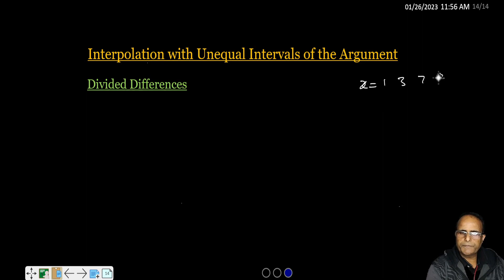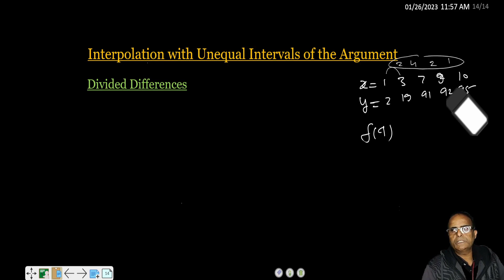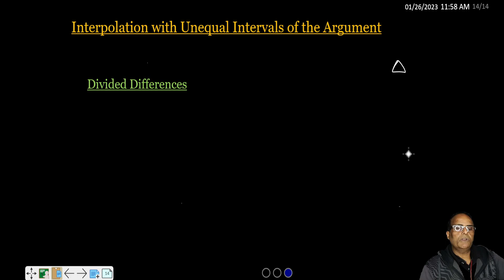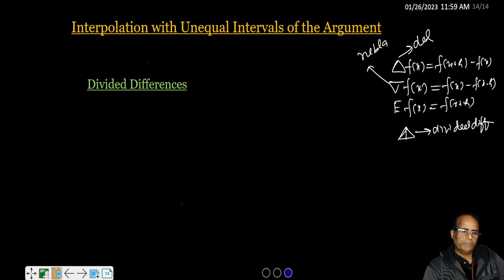(video-30)interpolation with unequal intervals/ in numerical analysis /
Divided Differences,Confluent Divided Difference